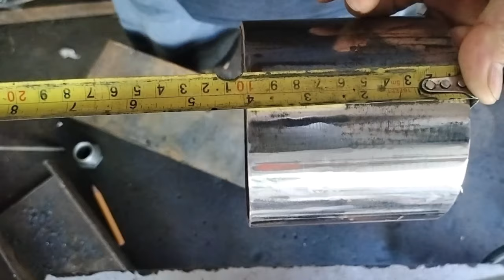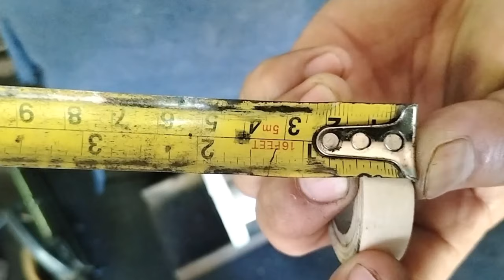HOW TO MAKE PERFECT CHAMBER IN USED OIL STOVE STEP BY STEP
STEP BY STEP TUTORIAL HOW TO MAKE PERFECT CHAMBER IN USED OIL STOVE